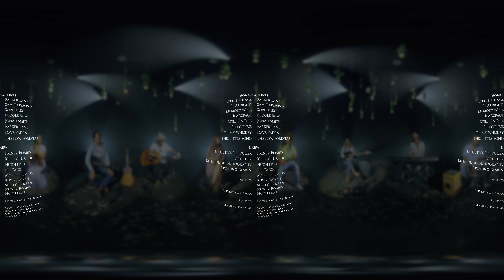Parker Lane - 'Little Things'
Experience Flight of Voices performing 'Little Things' by Parker Lane, in full 8K 360 VR shot in Los Angeles. We have taken our live show and put it in your VR headset for you to enjoy from the comfort of your home. Best viewed in a VR Headset + headphones 🎧 for a 3D immersive visual & audio live concert experience.

Flight of Voices is a collective of independent solo artists and musicians that come together to create musical experiences both live and on-camera.

Artist's Socials
Jonah Smith - Vocals + Guitar @jonahsmithofficial
George Krikes - Vocals + Guitar @gkrikes
Isabella Reyes - Violin  @ViolinistBAKA
Sam Harmonix - Vocals + Drums @samharmonix
Dave Yaden - Piano @daveyaden
Nicole Row - Bass  @Nicole Row
Parkerlane Music - Vocals + Trumpet @parkerlanemusic
Sophie Ilys - Vocals @sophieilys

Video Shot By -  @Hugh Hou
Sound Recording - Scott Lehman @blowholeproductions
Sound Mix - Printz Board
360 Sound Mastering - Kirby Jinnah
Produced by Keely Turner
Filmed at Nightlight Studios, Los Angeles, CA